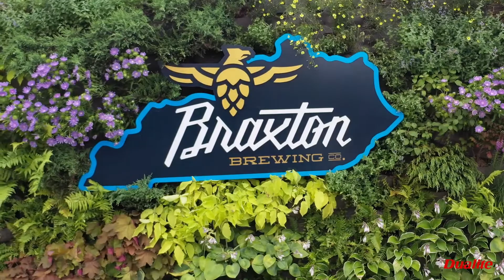Braxton Brewery Sign Manufacturing and Installation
We made a very special and unique sign for Braxton Brewing Co. recently using cutting edge manufacturing techniques and equipment.The sign was installed today just in time for opening night. We really enjoyed the process of fabricating this sign!